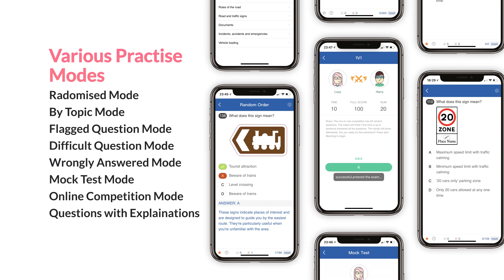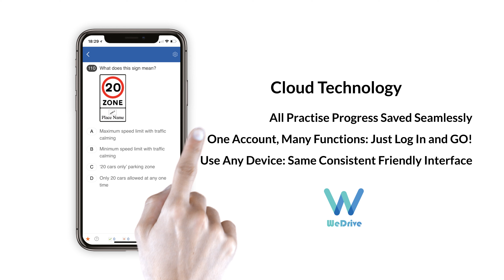WeDrive -Smartest UK Driving Theory Test App 2019 (DJ So_Paulo Remix Version)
2019 Smartest UK Driving Theory Test App Free to download!

✅ For Driving Theory Test 2019

✅ Driving Theory Mock Test Free

✅ Driving Theory Test Highway Code

✅ Hazard Perception Test App

✅ The perfect learn to drive App

✅ Driving Theory Test Free App

✅ Social functions to give you more fun

✅ Cloud Technology applied, save your phone storage space.